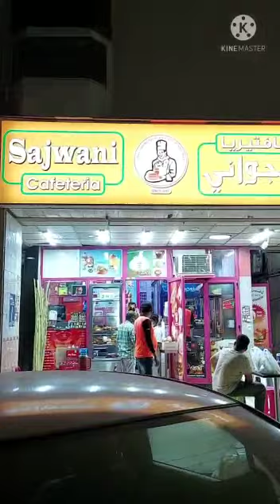dubai .ഏഴു രൂപക്ക് കല്ല്യാണ പെറോട്ടയും ബീഫ് കറിയും..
വെറും  ഏഴു രൂപക്ക് അടിപൊളി ഡിന്നർ..